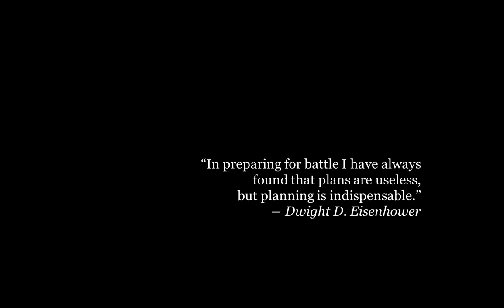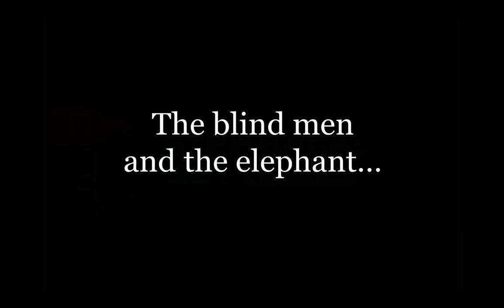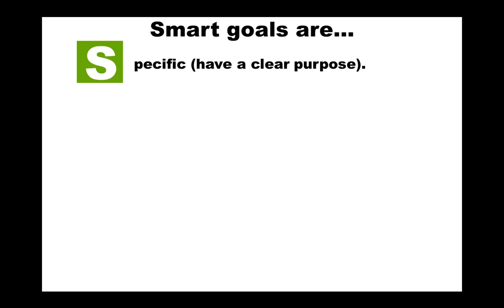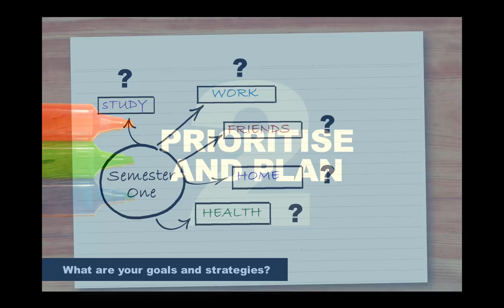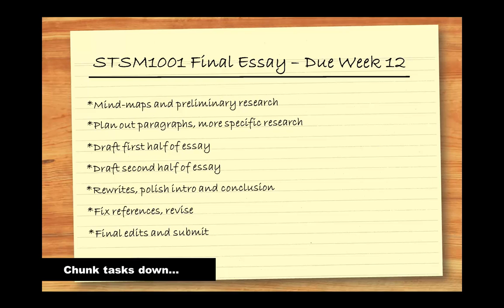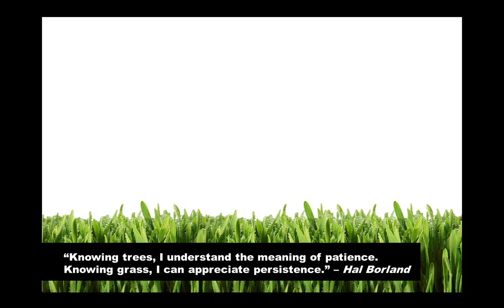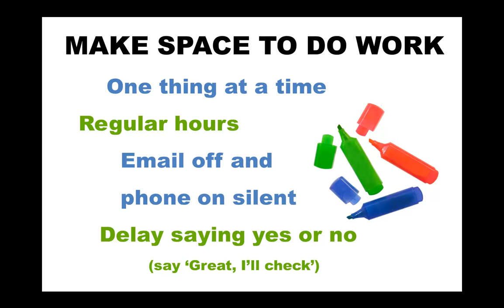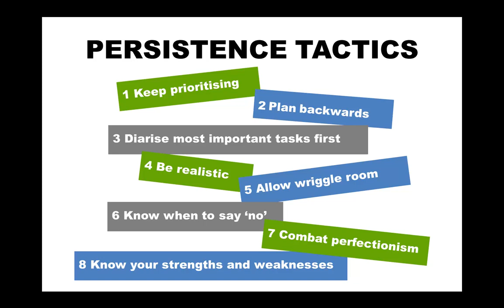How to manage your time and study at UWA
Knowing how to plan your time and study is an important skill to have at university. In this screencast we will give you tips to help you manage your time and study more effectively, so you can get more done, and maintain a good balance between work and leisure.